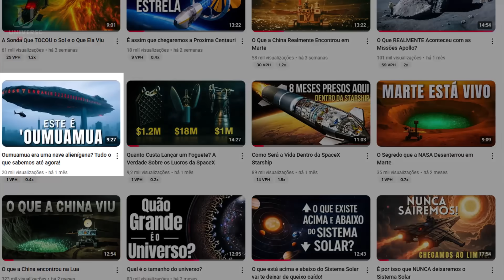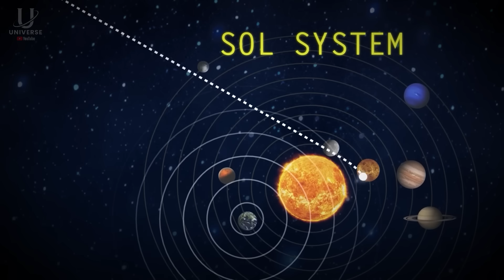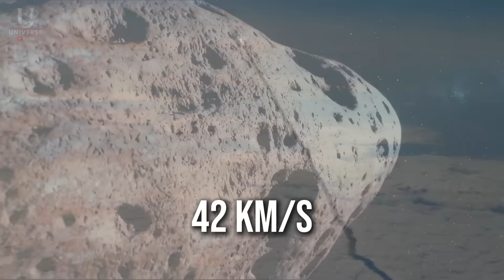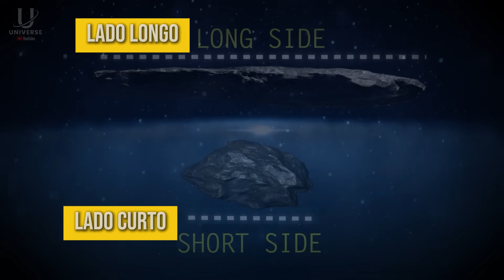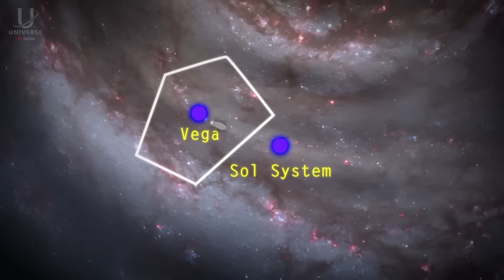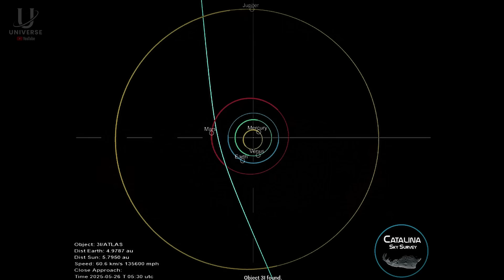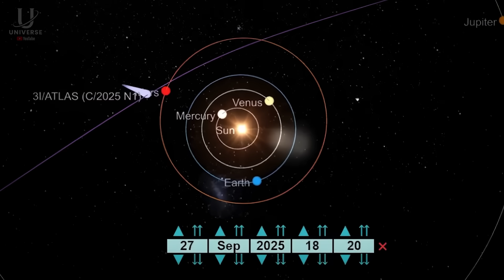Esse objeto mudará sua visão do espaço para sempre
O mistério do 'Oumuamua foi apenas o começo. Um novo objeto interestelar, 3I/Atlas, está se aproximando do nosso sistema solar, e ele é ainda mais estranho. Neste vídeo, investigamos as evidências: seriam estes visitantes rochas espaciais ou sondas alienígenas? Analisamos a aceleração, a trajetória e o que a ciência diz sobre o maior enigma da astronomia moderna.

📲 Compartilhe com amigos que são fascinados por ciência, tecnologia e os mistérios do universo. Oumuamua Astronomia Mistério Universo 3I/ATLAS

🔭 Gostou do vídeo? Então você vai PIRAR com esses aqui:

🚀 A NASA e a Blue Origin têm um plano SECRETO para Marte que vai mudar o jogo da corrida espacial. Descubra os detalhes que não estão na mídia e como eles planejam nos levar até lá

⚠️ A Lua não é o lugar pacífico que imaginamos. Existe um GRANDE problema que os cientistas acabaram de descobrir e que pode mudar para sempre nossos planos de voltar para lá

☀️ Pela primeira vez na história, uma sonda TOCOU o Sol. O que ela viu de perto vai explodir sua mente e mudar para sempre como você enxerga nossa estrela

👉 Se você achava que já sabia tudo sobre as missões Apollo, prepare-se para descobrir o outro lado dessa história

🚀 A missão chinesa na Lua pode ter revelado muito mais do que simples amostras de rochas. Neste vídeo, você vai entender o que a China realmente encontrou no lado mais misterioso da Lua